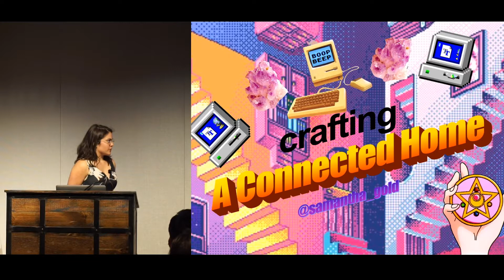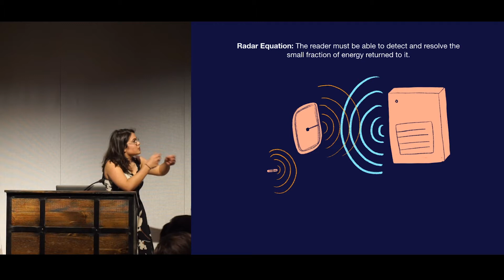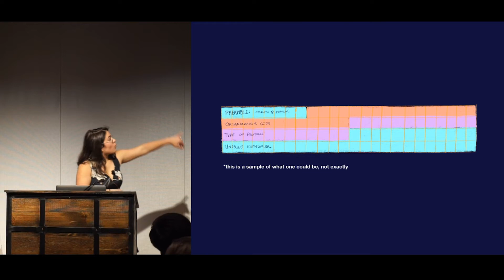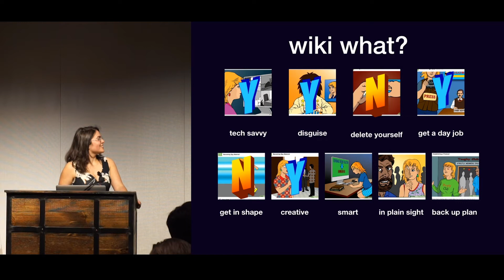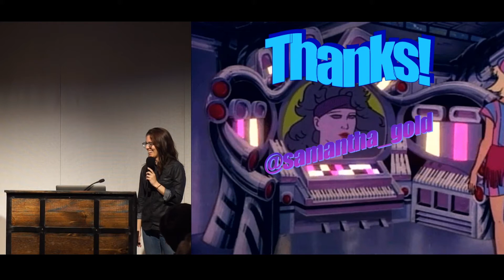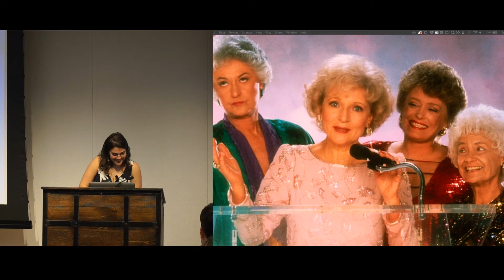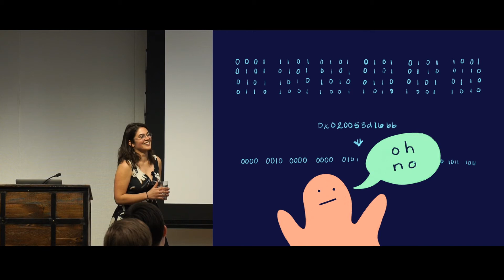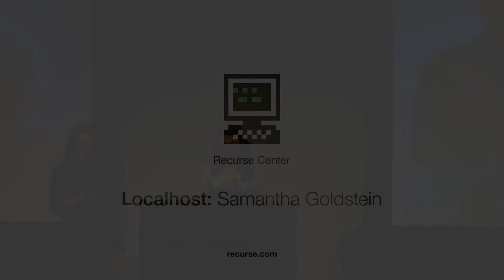Crafting a Connected Home – Samantha Goldstein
Crafting a Connected Home – Samantha Goldstein, April 24th, 2018

Localhost is a series of monthly technical talks in NYC, open to the public, and given by members of the Recurse Center community. for more info.

What happens when you tap into BART? How does an LCD TV work? We'll take a deep dive into some of the most ubiquitous systems around us and learn how to apply them to make devices for a cute connected home.

A passive RFID can be embedded in cards, pets, even people, to use as identification or storage for a small amount of data. They're commonly used to swipe into buildings, offices, and many subway systems. We’ll first walk through how to scan, snoop, and dupe the integrated circuits around you. We'll then make pseudo spy gear like rings that unlock hidden doors to your office by taking a look at the different types of RFID, how they work, and how they store and secure data. We'll also look at how to program a wireless microcontroller to control an LCD panel and build smart stained glass. You’ll leave with tools to build out your own IoT projects and an understanding of some of the systems you use every day.

About Samantha: Samantha Goldstein is a software engineer at Etsy and RC alumna. She loves writing code for alternative interfaces like cloth and glass and building chat bots to delight her coworkers.